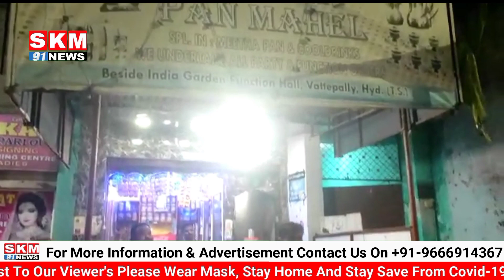MAILARDEVPALLY POLICE STATION HUDOOD ME PAN SHOPS KE CHEKING KI GAYI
🔺️JOIN OUR WHATSAPP GROUP FOR LATEST NEWS UPDATE 📲Whatsapp Group CALL SKM91 NEWS EDITOR IN CHIEF, ISHTIYAQ AHMED FOR DETAILS👇 📞👉🏻Mobile = FOLLOW US ON TWITTER 🔹️👉🏻Twitter FOLLOW US ON FACEBOOK 💠👉🏻Facebook = FOLLOW US ON INSTAGRAM 🔶️👉🏻Instagram = CONTACT US ON EMAIL ID 📧👉🏻Email ID👈🏻 STAY CONNECTED WITH 🔺️SKM91 NEWS🔺️ AND KEEP UPDATED YOURSELF WITH LATEST NEWS .. REGARDS ISHTIYAQ AHMED, SKM91 NEWS EDITOR IN CHIEF